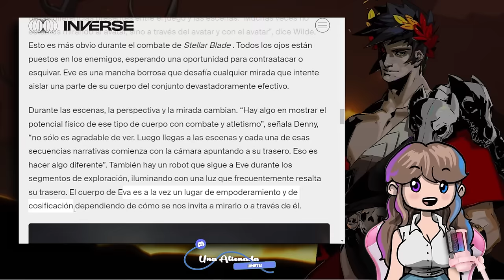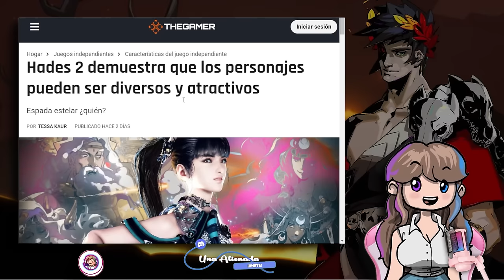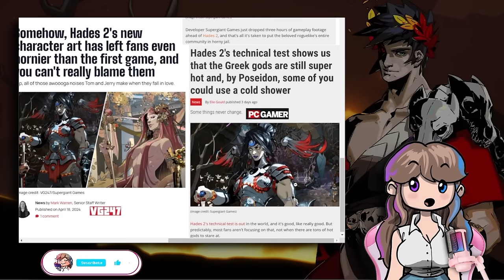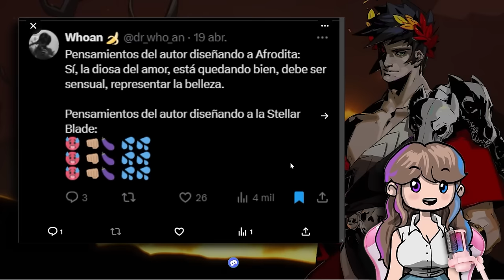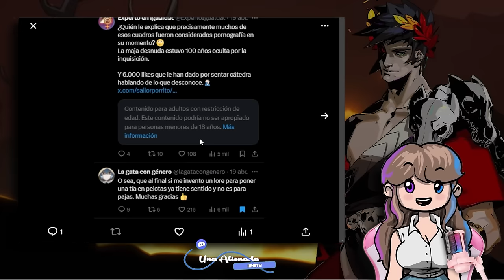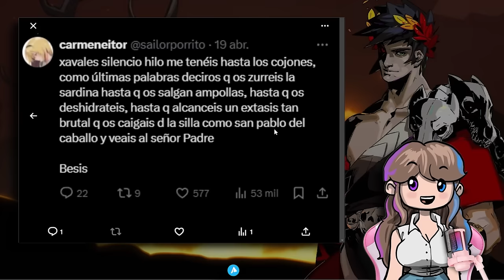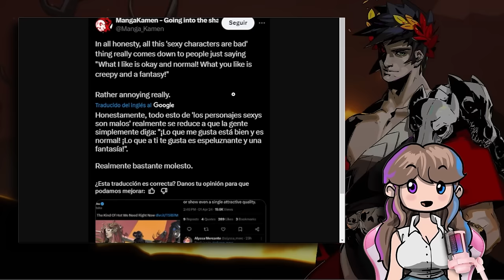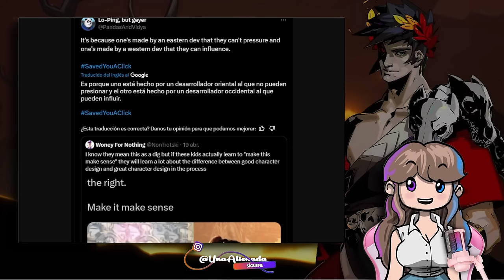🤣 PROGRES INVENTAN PELEAS IMAGINARIAS ¿HADES II vs. STELLAR BLADE? 🤣